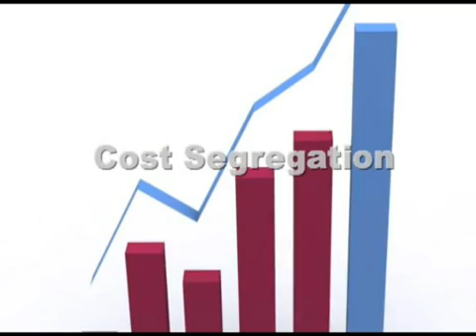New York NY Commercial Real Estate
-- Michael Butler is a Commercial real estate advisor serving the New York NY Commercial real estate market.